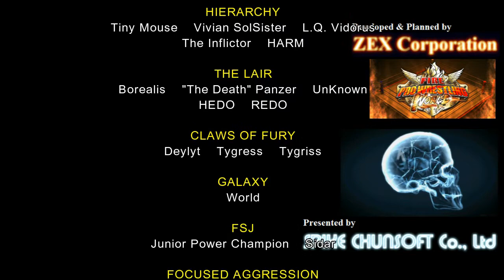Turbulent Destiny: Week 2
1. QUARTER FINAL: Emerald Storm Vs Natural Born Tyrant
2. QUARTER FINAL: Plush Vs Junior Power Champion
3. FINAL: Vs
4. SPECIAL MIXED MATCH: 3 Mala Vs 27 DNC Devil
5. TAG TEAM: 7 D.W.A. Vs 3 New Era Rising
6. JUNIOR: 18 MATRIARCH Vs 1 Terram Peritus
7. HEAVYWEIGHT: Shingo Shigehara Vs Takumi Hojoji

DESCRIPTION LINKS